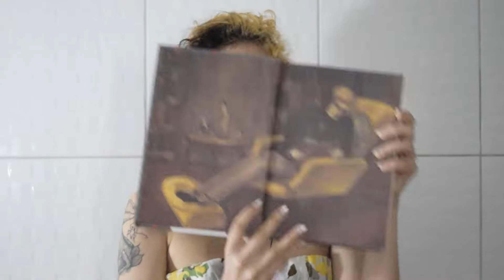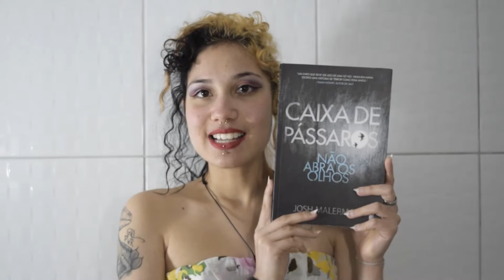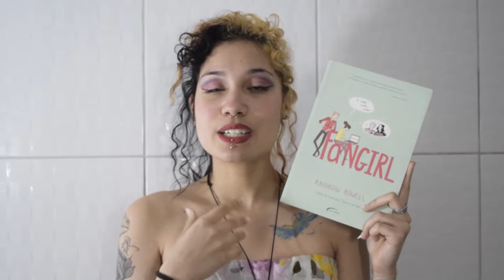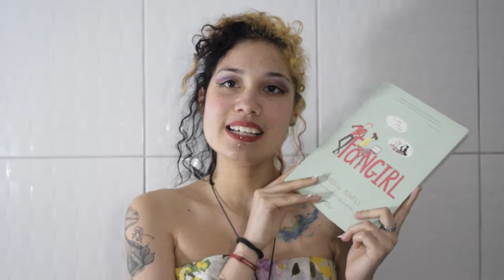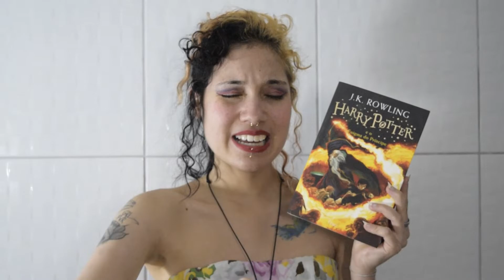NATAL BOOKTAG 🎊🎉 - DARK LORE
Oii galera, nesse vídeo, vim fazer uma TAG de Natal ou TAG de fim de ano.
 As perguntas da TAG são:

1- Peru VEGANO de Natal – Um livro que você está louco para ler.
2- “É pavê ou pra comê?”- Um livro que você achava que não fosse gostar, mas que te surpreendeu.
3- Uva passa – Um livro que a maioria gostou, menos você (Adaptado).
4- Panetone – Um livro que você enrolou o ano todo pra ler mas que finalmente encarou.
5- Mesa de frutas – Um livro que todo mundo conhece, mas que você não viu muita gente ler.
6- Amigo Secreto – Um livro desejado que você adoraria ganhar de presente.

No vídeo de hoje é só, espero que tenham se divertido com o vídeo, não se esqueçam do like, se gostou se inscrevam e compartilhem o vídeo e até o próximo sábado. 💚

 Obs: Caso tenha lido até aqui me contem aí embaixo nos comentários qual sua data festiva favorita. A minha é o Halloween.

Já conhece a meliuz? e compre nas lojas parceiras para ter parte do seu dinheiro de volta. É super seguro e recomendo!